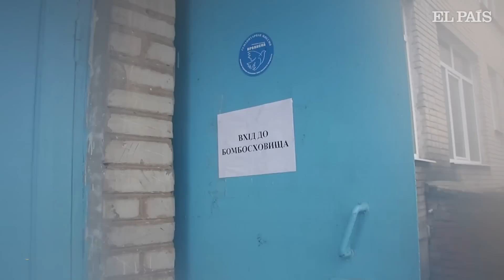GUERRA | Ataque ruso en Ucrania y el mensaje de Zelenski al presidente de Brasil | EL PAÍS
Una niña ha muerto en un ataque aéreo en la ciudad ucrania de Dnipró. En el bombardeo al menos 22 personas han resultado heridas, entre ella cinco niños. Los ataques por parte de Rusia en territorio ucranio no cesan. Las sirenas han vuelto a sonar en Kiev alertando de que la capital estaba siendo atacada. Según las autoridades ucrania, los sistemas de defensa antiaérea han destruido numerosos misiles. Aún así, el gobierno ruso han declarado que sus objetivos se han cumplido y que han alcanzado alcanzó un “aeródromo operativo” cerca de la ciudad central de Kropyvnytskyi.

La guerra también se siente del lado ruso. Más de 4.000 vecinos de la localidad fronteriza de Bélgorod  han sido realojados después de haber sufrido ataques desde Ucrania, según el gobernador de esta región, Viacheslav Gladkov.

Por su parte, el presidente Zelenski ha reiterado su deseo de reunirse con su homólogo brasileño, Lula Da Silva. Brasil no se ha alineado con los países Occidentales a la hora de mostrar un apoyo incondicional a Ucrania. Pese a condenar la invasión rusa, Brasil es partidaria de alcanzar un alto el fuego y detener el envío de armas a Ucrania.

Estas son las imágenes del día de la guerra entre Rusia y Ucrania.

-El directo con la información al minuto de la guerra de Ucrania elpais.com